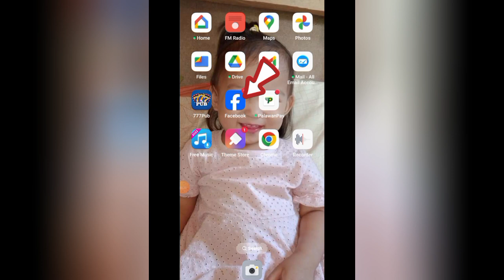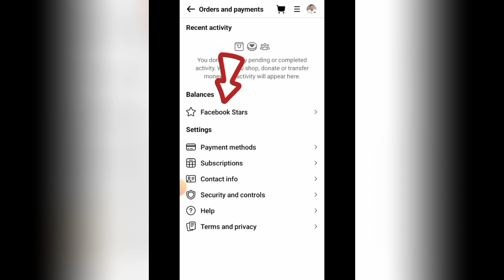SAAN MAKIKITA Ang natitirang balance sa Facebook stars?